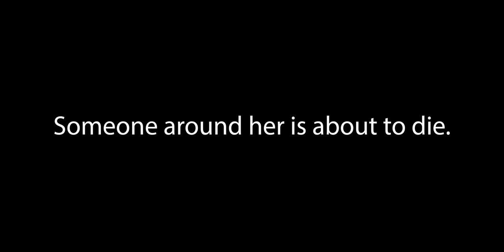"It's All Under Control" scene | Jade's Stupidity Gets Amrita Killed | Resident Evil Series | S1 Ep6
Edited clip from Netflix's Resident Evil Series, season 1 episode 6 titled "Someone's Little Girl" which spotlights Jade Wesker's unmatched ability to make bad decisions that get people murked. In this episode, Jade's continuing stupidity and recklessness, bringing a little zombie girl on board the ship, puts her daughter in danger and gets Amrita Singh killed. Jade Wesker is played by Ella Balinska, Bea is played by Ella Zieglmeier, and Amrita Singh is played by Ayushi Chhabra. All episodes of the Resident Evil series are currently streaming on Netflix.

To see the original unedited scene, check out season 1, episode 6.